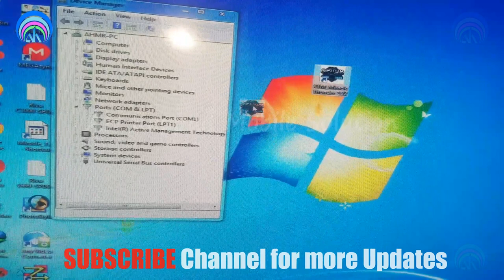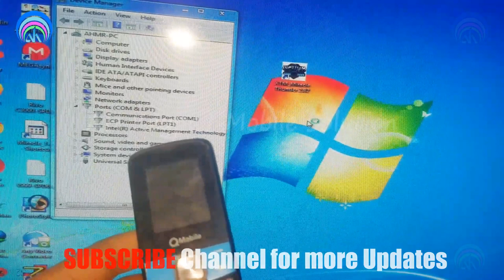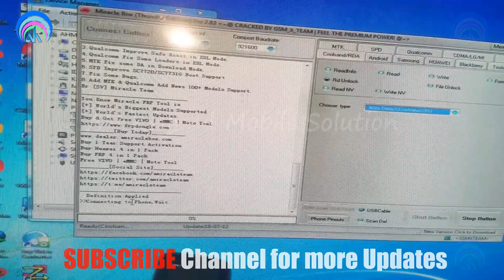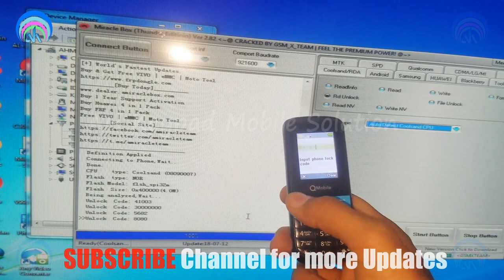How to Unlock China SPD Coolsand RDA Keypad Mobile with Miracal Crack v2 82 | Urdu Hindi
coolsand cpu unlock tool QMobile L9
coolsand cpu phone lock code
coolsand format tool
coolsand usb driver rar
coolsand driver 64 bit
coolsand keypad phone driver
coolsand usb boot key
rda cpu unlock tool
rda cpu boot key
coolsand usb driver 32 bit
coolsand phone lock remove
keypad mobile ka lock kaise khole